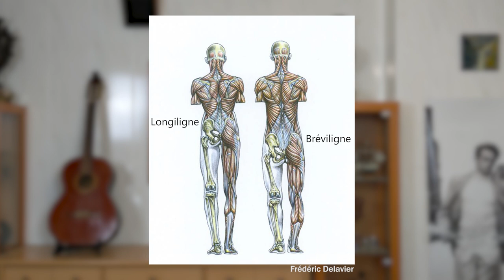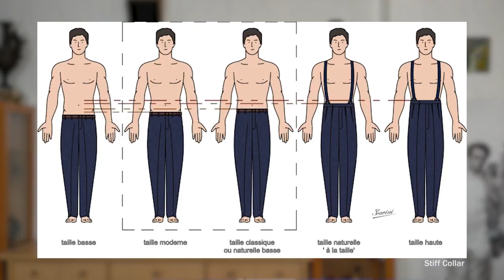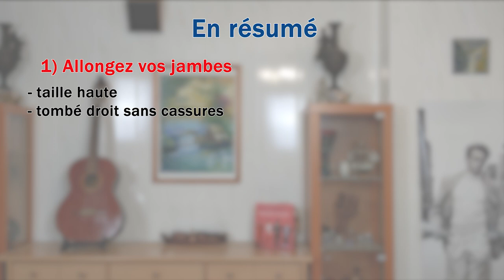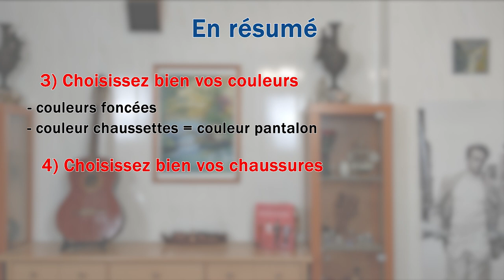BIEN S'HABILLER quand on est PETIT (1/3) - Le BAS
Bien s’habiller quand on est petit (partie 1/3) – Conseils pour habiller le bas du corps

Dans cette vidéo, on y voit quelques bases théoriques puis quelques conseils pour choisir son pantalon et ses chaussures.
C’est la première d’une série de 3 vidéos, c’est d’ailleurs la première vidéo de la chaîne car je souhaitais commencer par un sujet que l’on me demande fréquemment.

LA DEDICACE

Dédicace à Lucallaccio, le premier visage (du moins celui dont je me souviens) des vidéos de mode masculine qui m’ait été donné de voir sur le youtube français.
En animant de façon légère ces vidéos informatives, j'avais complètement accroché.